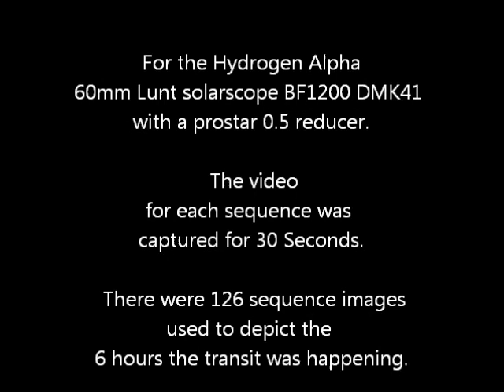transit of venus 2012 from Nyngan NSW in Hydrogen light and white light640size.wmv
This video is made from two sources of light comprising of 812 individual images in white light and 126 processed video files, of 30seconds duration each, to make individual hydrogen alpha frames for the full Transit of Venus.

With the weather affecting the entire east coast of Australia it was a gamble to head inland to Nyngan to view and record the Transit of Venus.  The imaging gear was a 127ED refractor and Thousand Oaks solar filter and Canon 60D DSLR and sitting side by side a Lunt 60mm hydrogen Aplha solar telescope with a DMK41 mono camera and prostar 0.5 reducer on an EQ6.